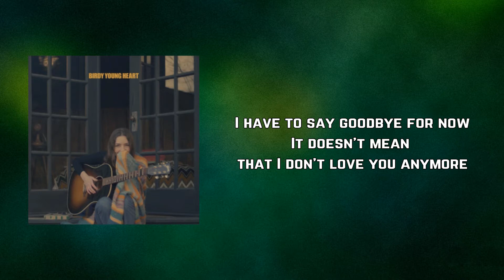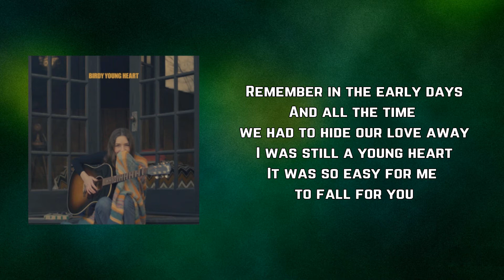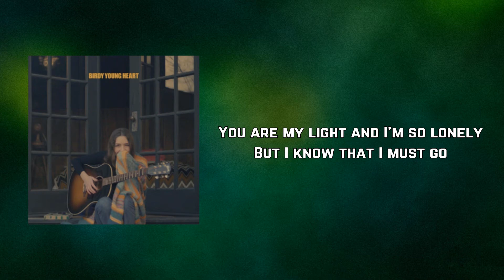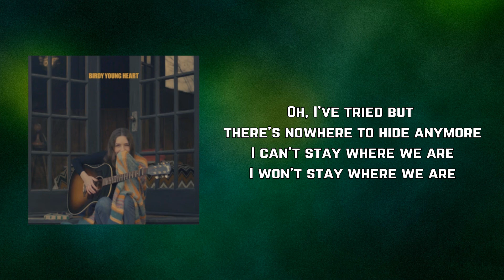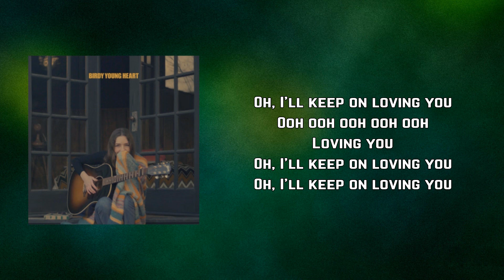Birdy - Young Heart (Lyrics)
Young Heart by Birdy
Album: Young Heart

Young Heart Lyrics:

I have to say goodbye for now
It doesn't mean that I don't love you anymore
I'm still a young heart
There's so much I don't know and I'm changing

And it's been on my mind some time
I found a way to never let it show
But it was too hard
I'm just a young heart, it's time that I let go

You are my light and I'm so lonely
But I know that I must go
Lost in the night, but it's only a moment
Pray that you'll find your way home

Goodbye my love, no crying
Let's not leave each other like this
'Cause even though our hearts are breaking
And through everything that's changing
I'll keep on loving you
Ooh ooh ooh ooh
Loving you
Oh, I'll keep on loving you

Remember in the early days
And all the time we had to hide our love away
I was still a young heart
It was so easy for me to fall for you

And though I still need you now
Baby, I won't hold you down

Loving you
Ooh ooh ooh ooh ooh
Loving you

Told myself I was fine
I could keep holding on
Oh oh whoo
Oh, I've tried but there's nowhere to hide anymore
I can't stay where we are
I won't stay where we are